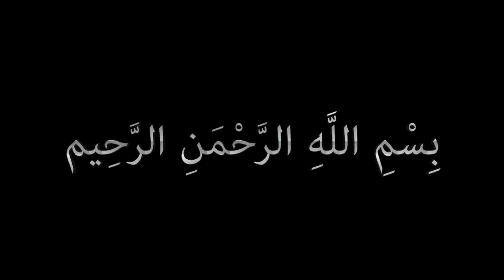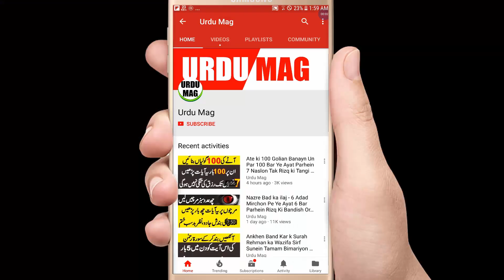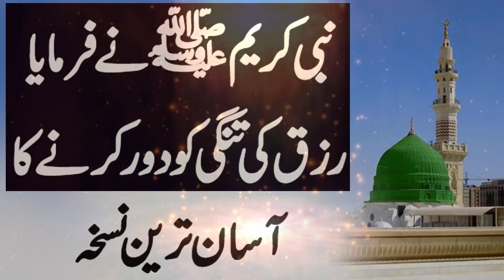Rizq Ki Tangi Se Nijat ka Asan Tareen Nabvi Nuskha - Urdu Mag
Rizq Aik Aisi Nimat he. jis Ki taqseem ka Ikhtiyar o Zimma Malik e Kaynat ne Apne pas Rakha he. Koi Shak Nahi k Wo har insan Ko Tayyib o Tahir Or Pak Rizq Ata Farmata he Or Us Rizq Mein Izafa o Frakhi k Mwaqe Bhi Bakhashta he. Magar Aksar Insano ko Fitrat he k Wo Bhool Jate hein k Rizq ka Wada Rab tala ki Zaat Ne Kar Rakha he Lihaza Wo hamari Qisamt Mei Likha Gaya Dana Pani Taqdeer k Mutabiq Zaroor Ata Farmata he.